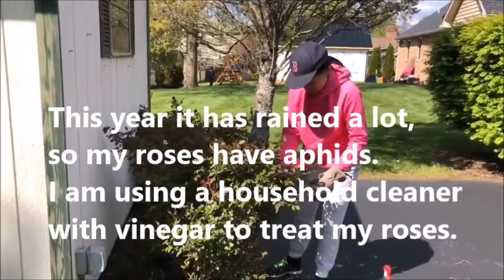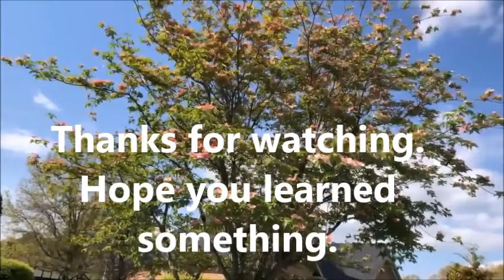Li W TV 212 How to Treat Roses for Aphids【家在美国】利生活频道 如何处理湿度大或干旱玫瑰蚜虫，驱除玫瑰虫害简单办法 如何护理玫瑰绝招须知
Li W TV 212 How to Treat Roses for Aphids【家在美国】利生活频道 如何处理湿度大或干旱玫瑰蚜虫，驱除玫瑰虫害简单办法 护理玫瑰绝招须知 If you would like to make a donation to help support us, please use the link above. Thank you. miss another Li W TV video. America's best skincare products, and an opportunity to support the Women In Need International Foundation